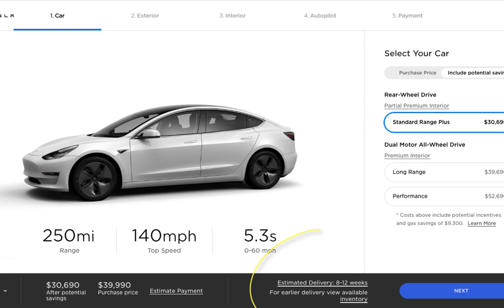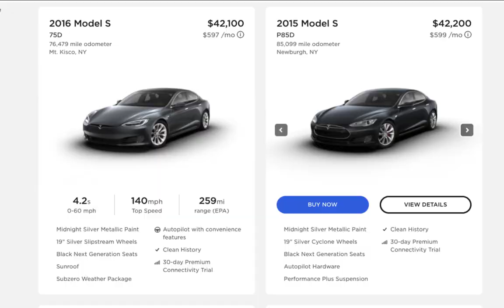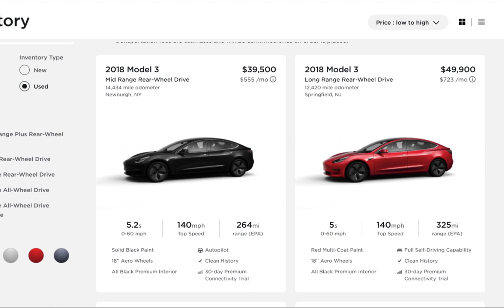Can't get New Tesla, GET Used One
Can't get New Tesla, GET Used One, Unlike most other automakers, Tesla owns its vehicles all the way to the point customers take delivery
Moshe, TEI